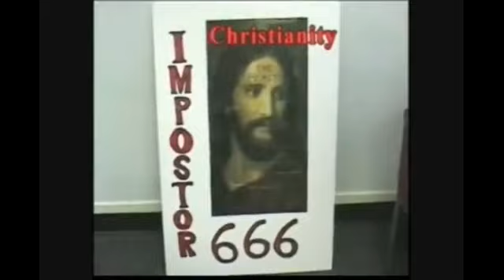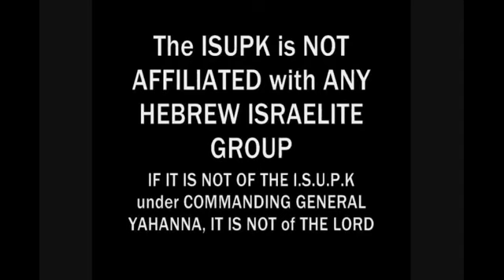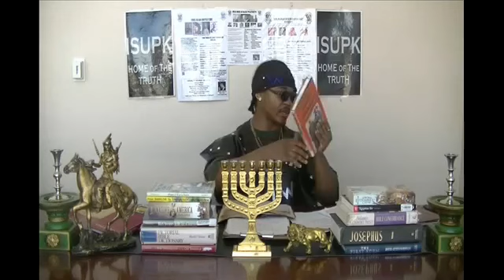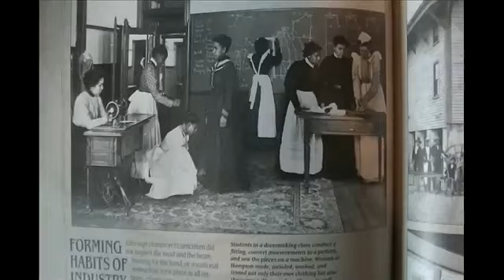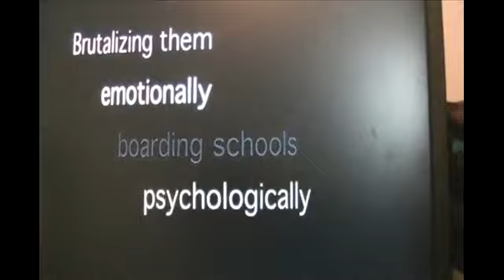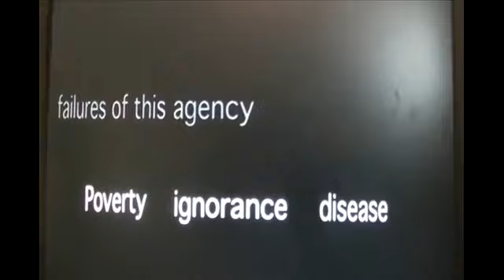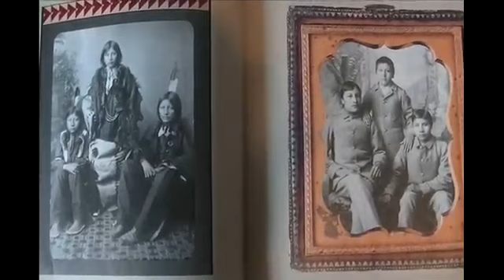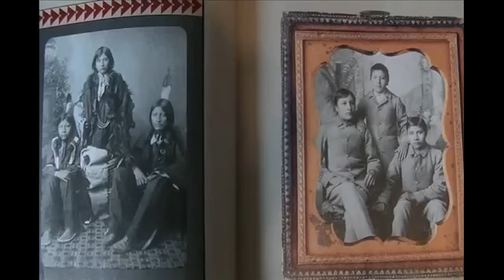KILL THE INDIAN & SAVE THE MAN (THE TRUTH ABOUT NATIVE INDIAN BOARDING SCHOOLS)